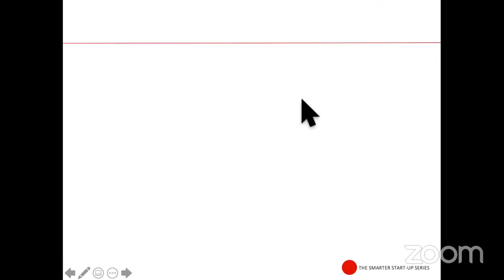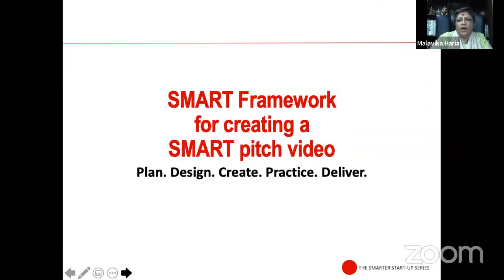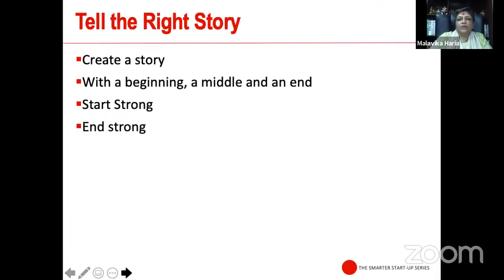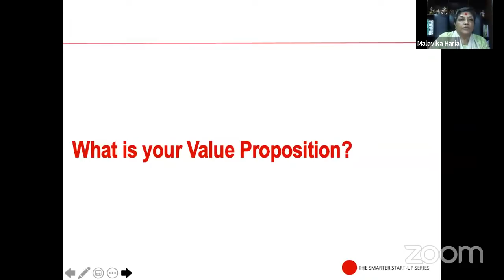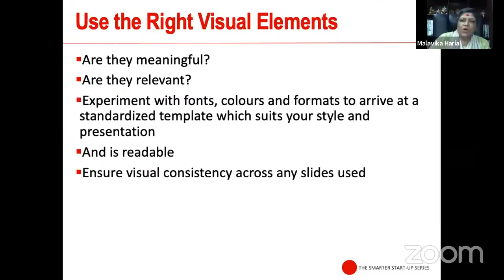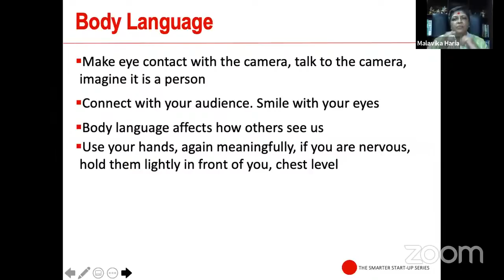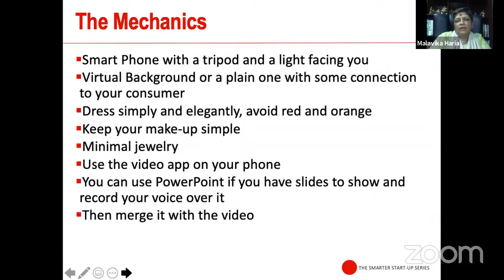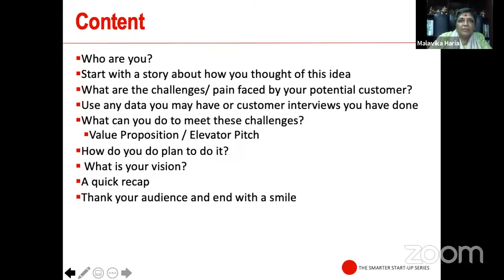Masterclass with Malavika | Women Startup Program